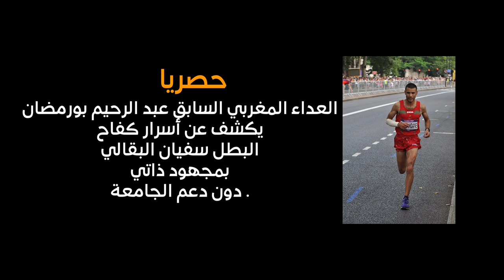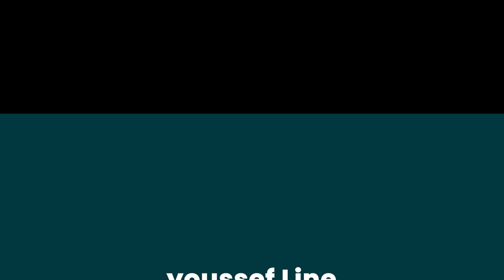شاهد عداء مغربي سابق يكشف أسرار كفاح البطل سفيان البقالي و كيف تمت محاربته من فيدرالية ألعاب القوى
للتواصـــــــــل:
لدعم عبر الباي بال:
Wahtaspp:
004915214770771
هذا رابط الاشتراك في هذه القناة:
شكرا على المتابعة و الدعم